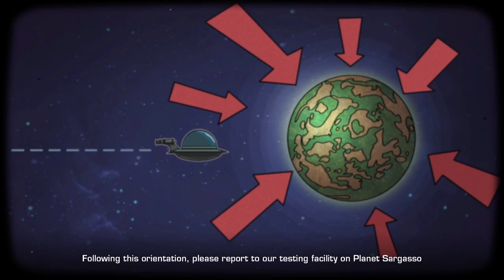THE LOMBAX SECRET???! (Part 4)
Bro...I really didn't know that lol I can't wait to find out more!